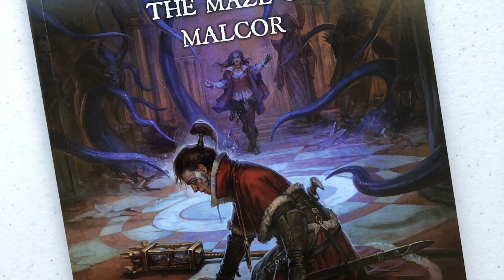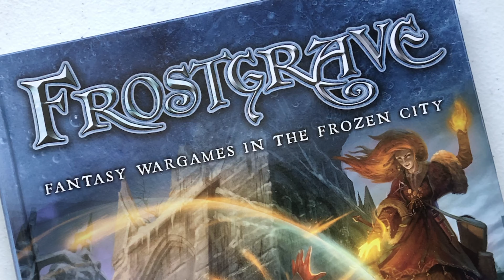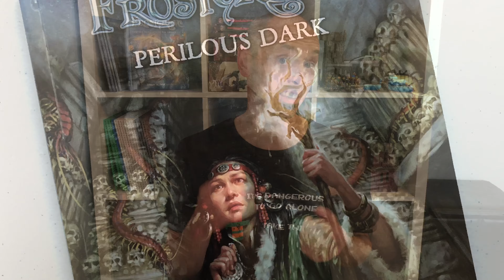Dads Playing Games becomes Bricks & Blocks Gaming!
The channel that plays tabletop games using toy Bricks & Blocks,and discusses the Rules & Strategies that make up those games. The primary focus of the Channel is on Frostgrave 2nd Edition.

Dads Playing Games is officially changing its name to Bricks & Blocks Gaming!

*New videos will be released every week or two*

Please keep all comment family friendly.

Time Stamps:
0:00 - Introduction
0:31 - Channel teaser clip
1:01 - Welcome to Bricks & Blocks Gaming!
1:13 - Why the name change?
1:43- Why Bricks & Blocks Gaming?
3:30 - What to expect from the channel?